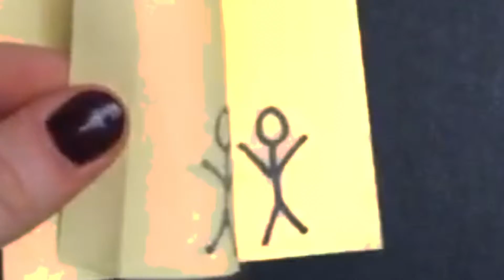Liminal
This is the resolved video I created for my 3in1 Brief: Liminality.
It includes a mashup off all the analogue techniques I have used to create different types of animation. I then edited the videos digitally to combine them and give them different effects.